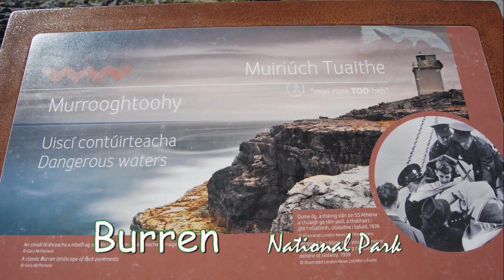55 BURREN National Park